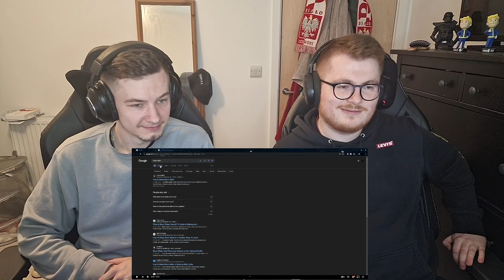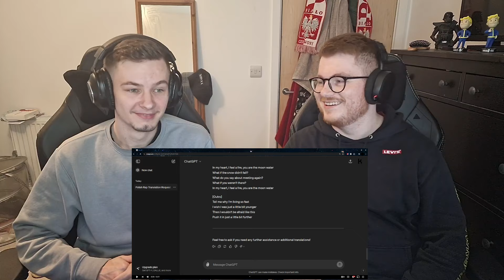KUBI PRODUCENT - WODA KSIĘŻYCOWA FT BAMBI, FUKAJ, STICKXR - ENGLISH/POLISH REACTION (REAKCJA!)